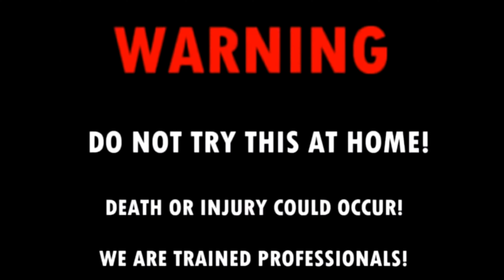Strong firecrackers with a frog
Please be responsible! In case do not repeat! It can be dangerous!